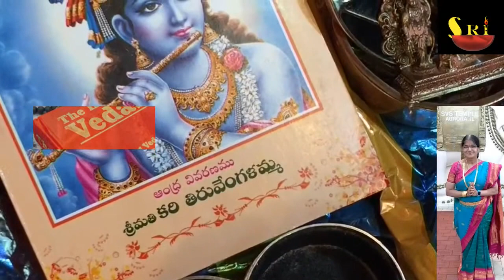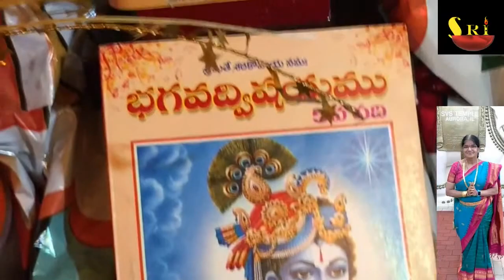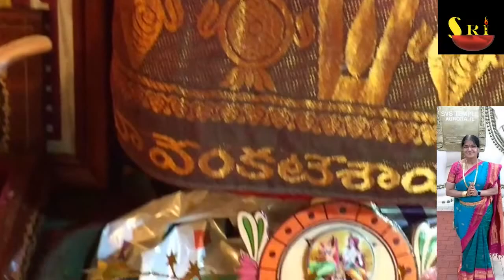Happiness & Success ^^ Dr. Mohan Ananda ^^ Tara Devi Memorial Lecture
Tara Devi Memorial Lectures.
SRI Pravachana Goshthi invites all to Tara Devi Memorial Lectures. Lectures on various topics of interest are conducted for listener's benefit.

Dr. Mohan Ananda from Los Angeles speaks on Happiness & Success.